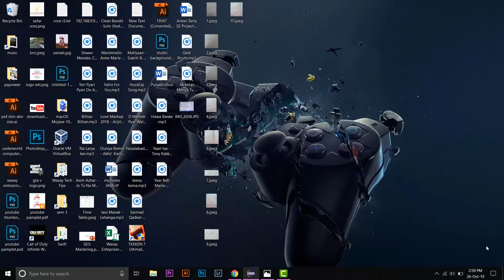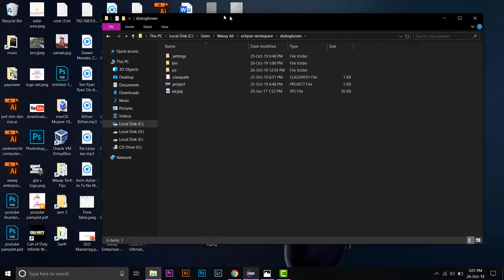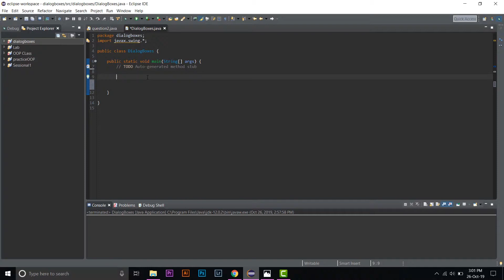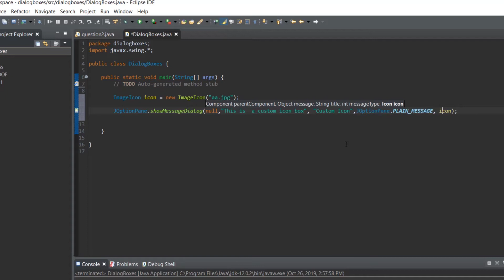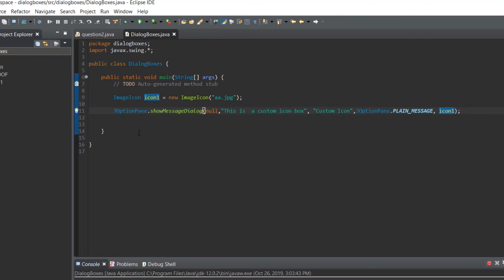How to Add Icon in Dialog Box in JOptionPane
How to add Icon in JOptionPane.

tags